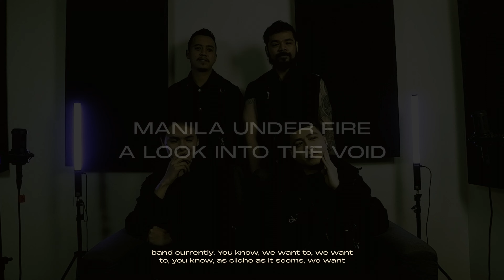A Look Into The Void Album Docuseries Teaser 02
Album Drop This Friday September 29.